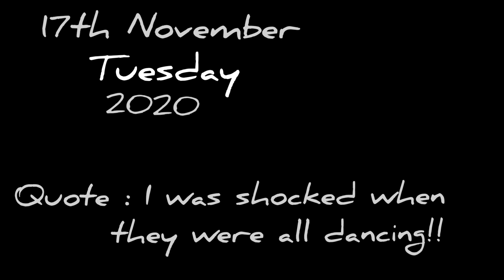GAV KE LADKE ITEM BOMB HOTE HAI 😍 ||Prateek Vlogs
Gav le ladke ek dam item bomb hote hai 😍
talent khub bhar bhar ke hota hai ji.
vlog ko pura dekhe 👉👉

Complete bhojpuri song dance.
So please use earphone during watching the Vlog 😊